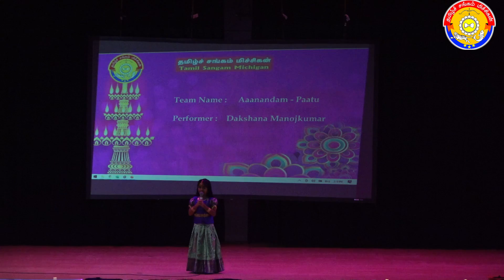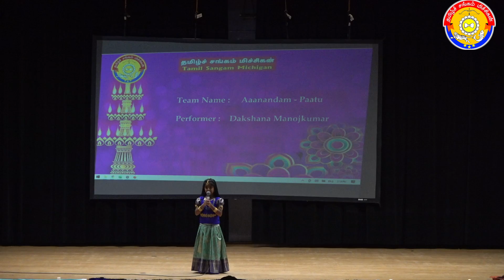2 MTS Dakshana Song Azhagae Karaokae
2   MTS Dakshana Song Azhagae Karaokae